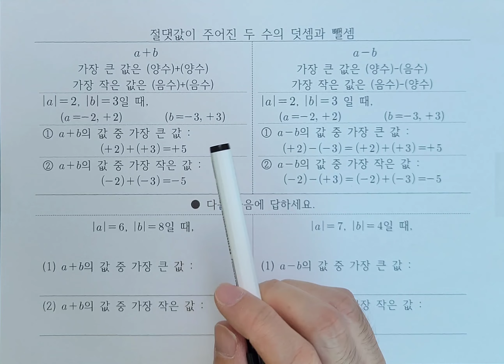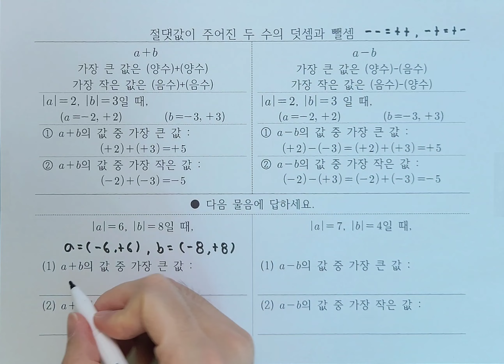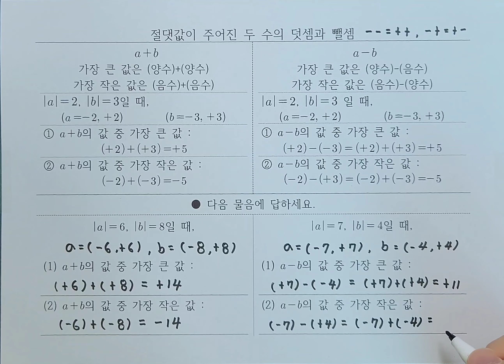[중1-1](2단원)절댓값이 주어진 두 수의 덧셈과 뺄셈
절댓값이 주어진 두 수의 덧셈과 뺄셈에서 다음과 같이 가장 큰 값과 가장 작은 값을 구할 수 있습니다.

1. a+b 두 수의 덧셈
가장 큰 값=(양수)+(양수)
가장 작은 값=(음수)+(음수)

2. a-b 두 수의 뺄셈
가장 큰 값=(양수)-(음수)
가장 작은 값=(음수)-(양수)